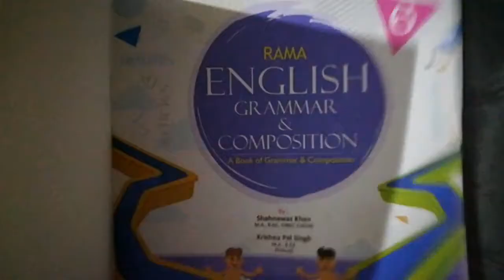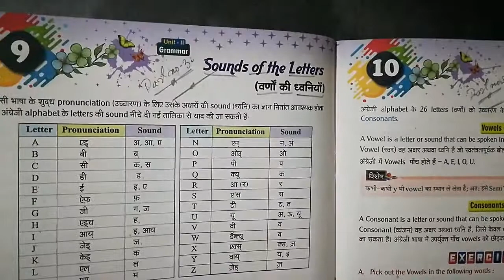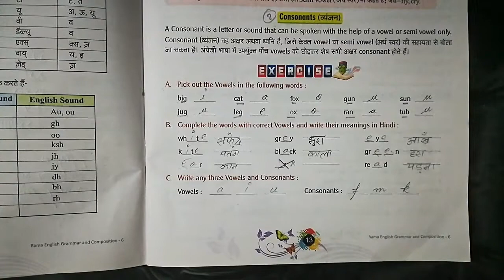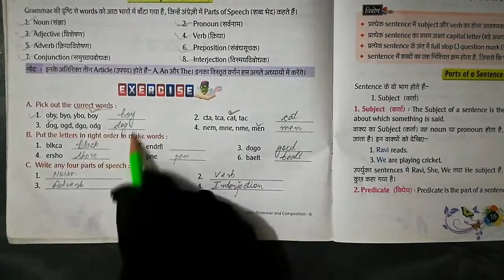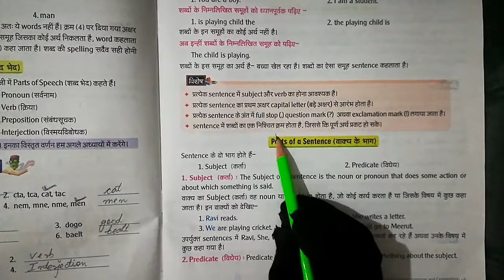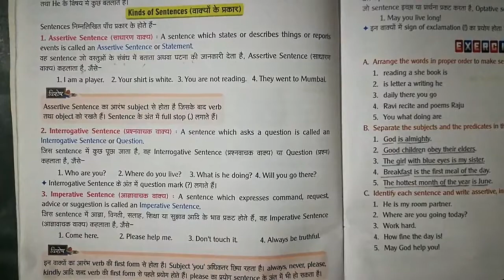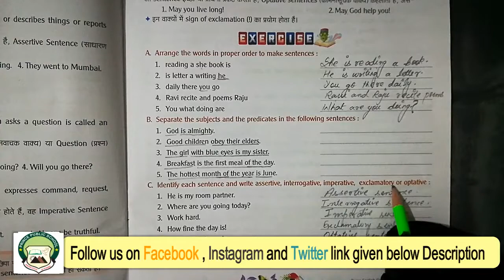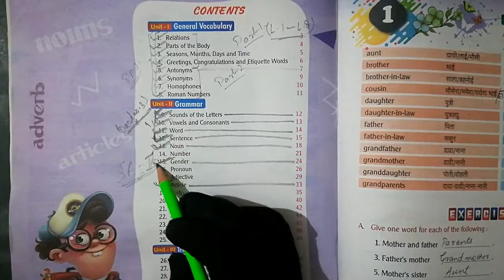Class 6th | Subject - English Grammar Chapter 9 to 12 | Part 3